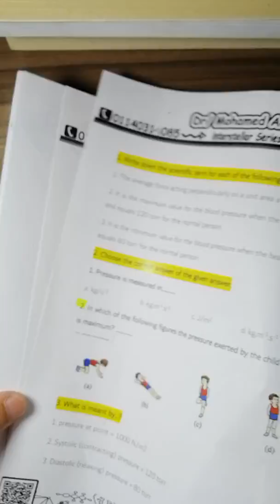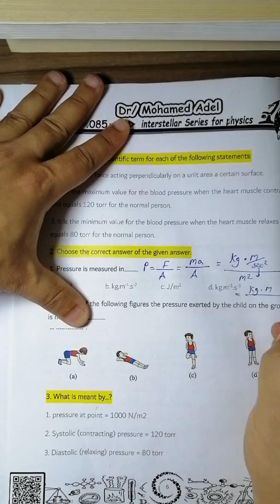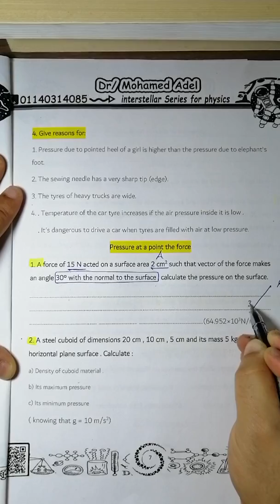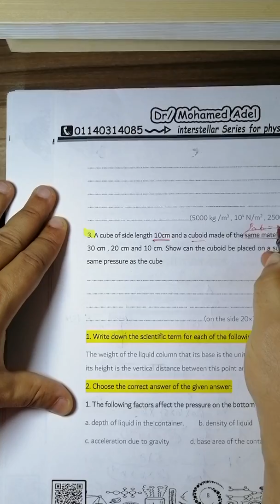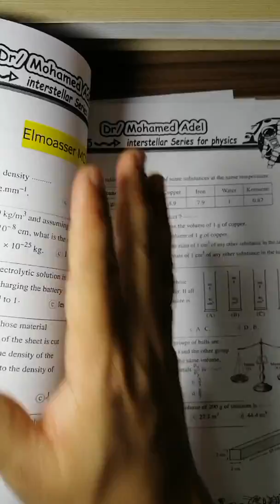Solving on density and pressure physics - فيزيا ٢ث لغات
Dr. Mohamed
Interstellar series